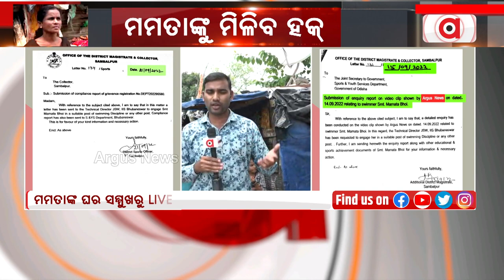ମମତାଙ୍କୁ ମିଳିବ ହକ୍‌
ସ୍ବିମିଂ କ୍ବିନ୍ ମମତା ଭୋଇଙ୍କୁ ମିଳିବାକୁ ଯାଉଛି ତାଙ୍କର ମୂଲ । ଅର୍ଗସରେ ଖବର ପ୍ରସାରଣ ପରେ ଚେତିଲା ପ୍ରଶାସନ ।